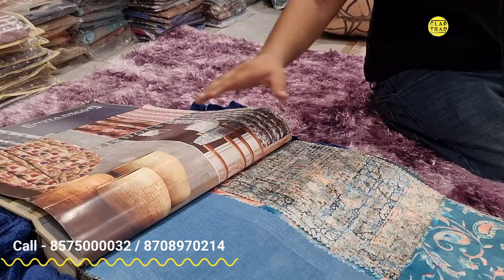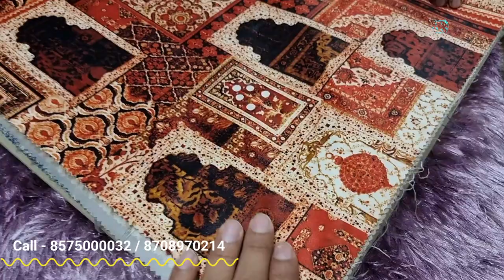Exclusive Design Fabric | Designer Fabric For Furniture, Sofas,Beds, Highback Chairs J HOMES Panipat